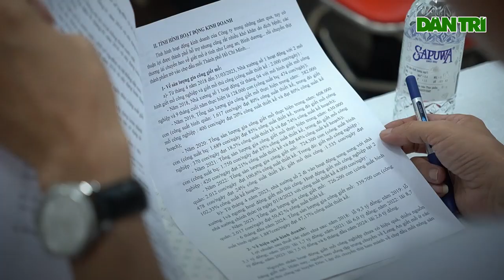Kiểm tra an toàn thực phẩm ở chợ đầu mối Hóc Môn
Đêm 12/8, Ban Văn hóa - Xã hội HĐND TPHCM cùng các Sở ban ngành đã tiến hành khảo sát và kiểm tra tại Chợ đầu mối Nông sản thực phẩm Hóc Môn.
Chào mừng các bạn đến với kênh Youtube chính thức của Báo Dân Trí.